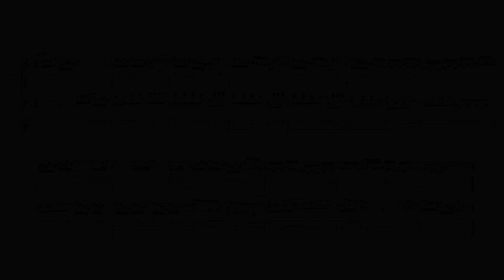Domenico Scarlatti K1 - Sonate n°366 - 2 Guitars transcription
Hey everyone! Here is my transcription of the K1 (554 left!!!)
Very fun and a little difficult.
Score and tabs are available on Musescore.org
See you!